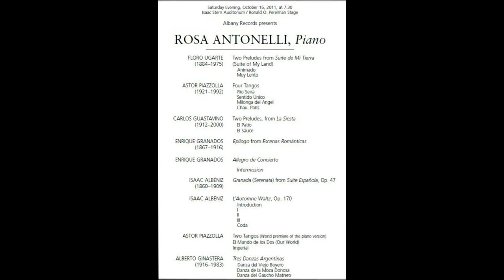The Latin American Music Center presents Rosa Antonelli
Rosa Antonelli performs a selection of music from Latin America and sits down with LAMC Director Prof Gustavo Ahualli to discuss her life, career, and love for Latin-American music.